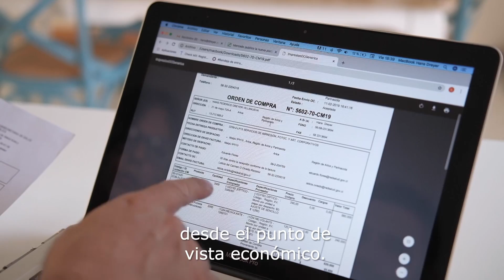Soñadores 2019 Promocional: Dreyer Publicidad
Hans Dreyer nos menciona que: "Yo empecé a trabajar desde los 13 años. He trabajado en gasfitería, electricidad; he trabajado cuidando barcos, vendedor de ferretería, garzón, barman y guardia de seguridad."

¿Quieres saber cómo Hans logró crear su propio emprendimiento y ser una de las empresas de publicidad más importantes de Arica?
Gracias a ChileCompra lo podrás saber en Soñadores este miércoles a las 22.30 hrs. por 13Cable.

Conoce éste y otros emprendimientos a través de 13Cable los miércoles a las 22.30 hrs. y los sábados y domingos a las 16.30 hrs.